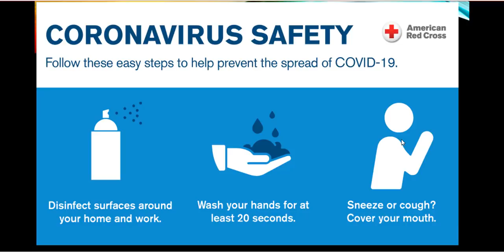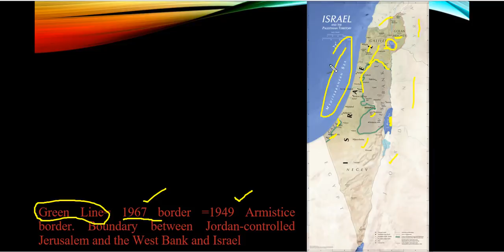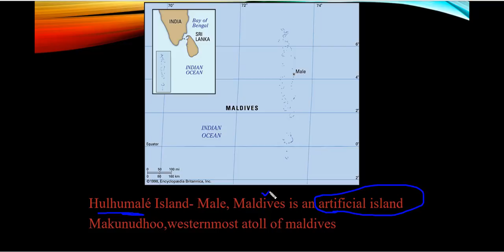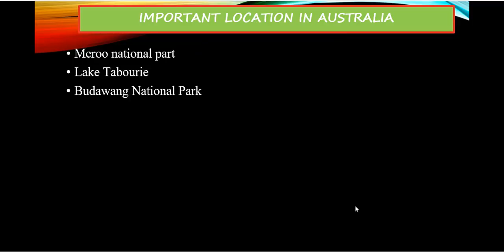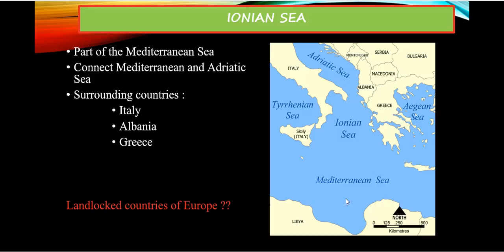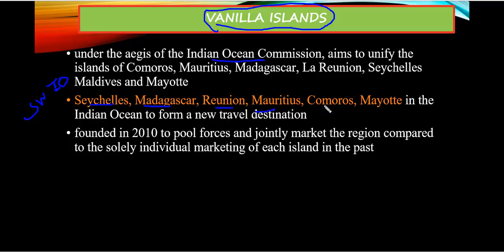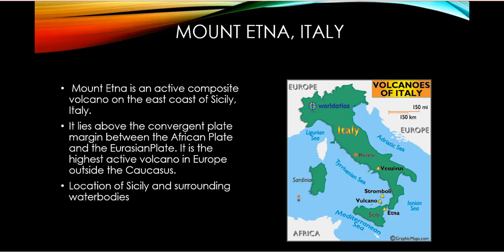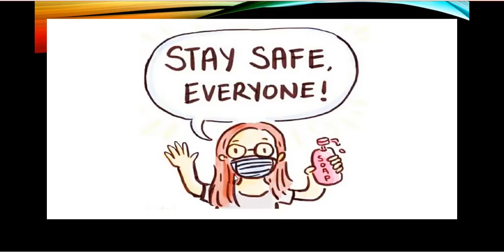Lecture 2, Revising Maps! Important Location in News ! Civil Services Prelims 2020